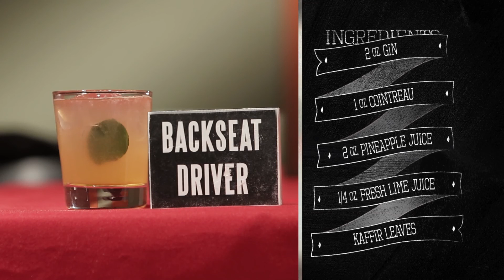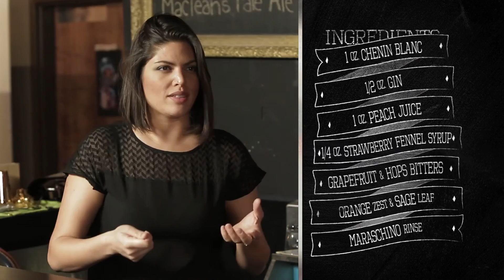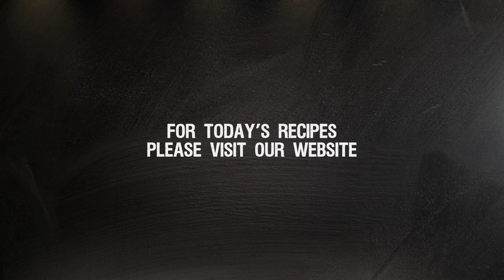In The Mix - Full Pilot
CREDITS:

Norm Beal @ Peninsula Ridge Estates Winery
Blake van Delft @ Amsterdam Brewing Company
Rodney Goodchild @ Okanagan Spirits
Joe Luckhurst @ Road 13 Vineyards
Lynne MacKay @ Ironworks Distillery
Ken Mill @ Myriad View Distillery
Craig Peters @ Tag Vodka/Maverick Distillery
Beth Warner @ Forty Creek Distillery
Richard Chase @ Chasers Fresh Juice
Kennedy Pires @ The Crafty Bartender
Jeff Kelly @ 3030 Dundas West

**Host**
Dave Mitton

**Judges**
Alison Kent
Christine Sismondo
Oliver Stern

**Contestants**
Andre Aitchison
Christina Kuypers
Lija Said
Mike Webster

**Producers**
Brett & Jason Butler

**Cameras**
Michael Jari Davidson
Steven Szolcsanyi

**DMT & Editing**
Ellis Berman
Denis Chouinard

**Sound**
David Ottier

**Production Assistants**
Kelsey Goldberg
Katie O'Neill

**Music**
James Mulvale

**Post Production**
Rodger Beck
Jay Smith

**Gift Baskets**
Roxy Dez

**Sales Partners**
David Morris
Mark Sanders

and last but certainly not least, a huge thank you to

**Executive Producers**
Stuart Kent & Mark Pellegrino
without whom none of this would have been possible.

**Created, Directed, & Produced by me, Graham Kent**